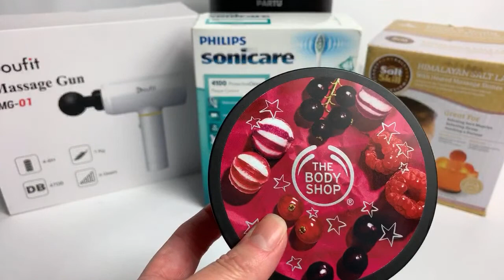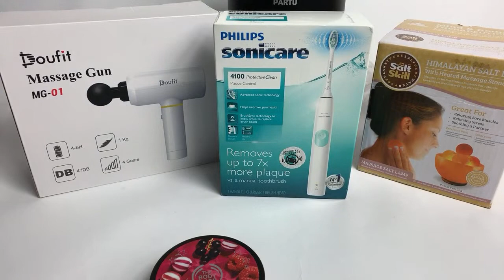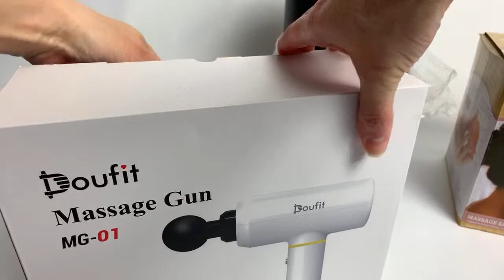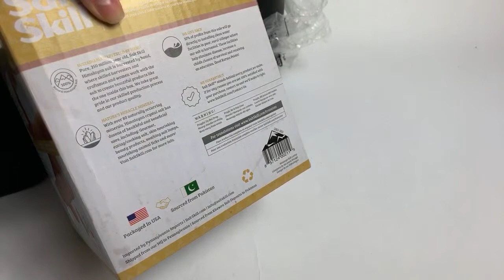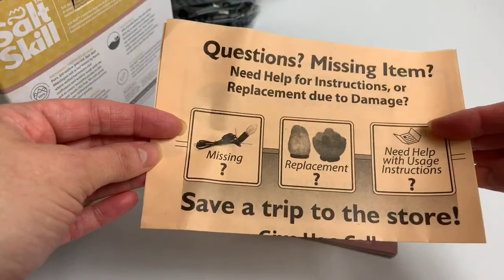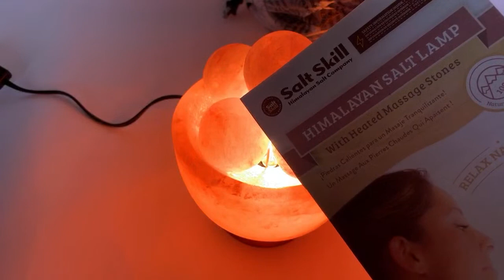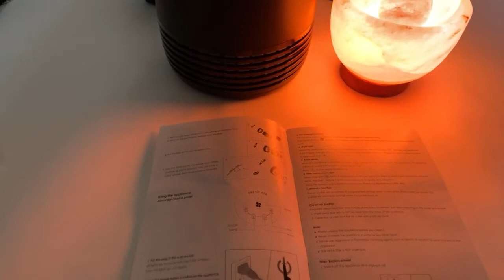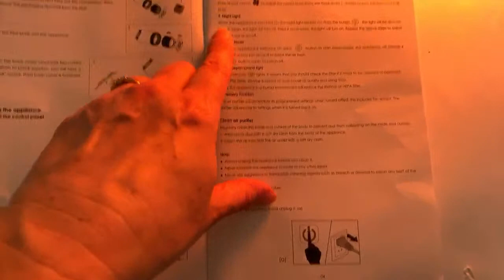AMAZON SELF-CARE HAUL...QUARANTINE + CHILL!!!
Get ready for a random quarantine SELF-CARE haul!!! Check the links below to find these items on Amazon!!!

Doufit Massage gun:

Partu Air Purifier: